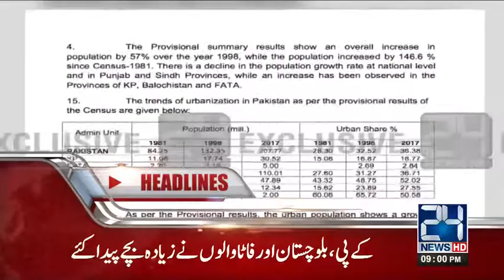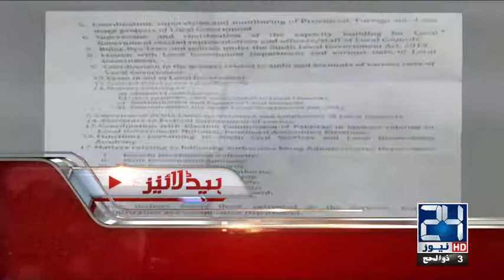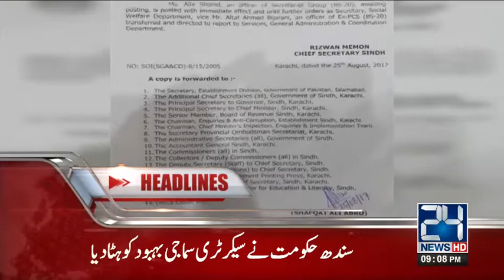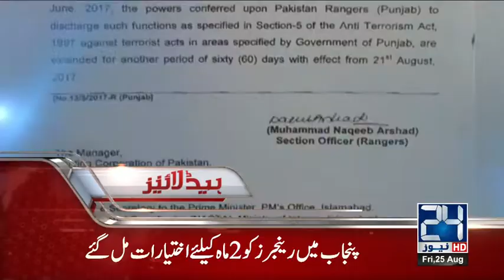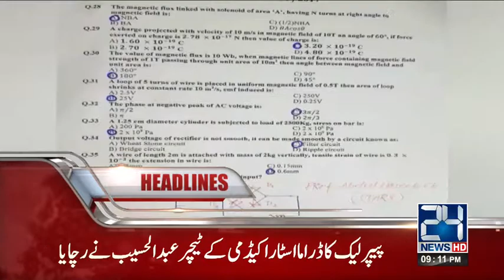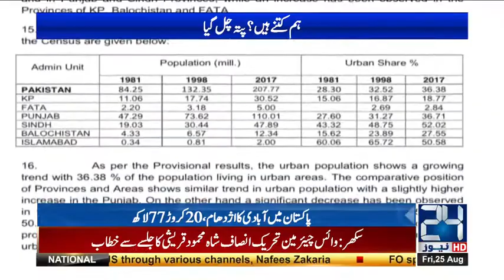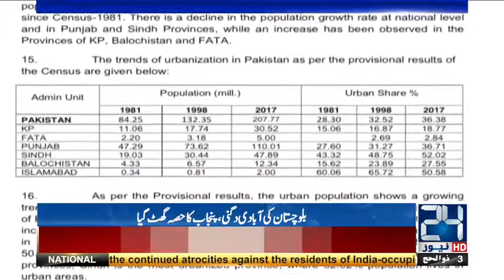Nawaz Sharif Ka Aik Baar Phir Supreme Court par Hamla